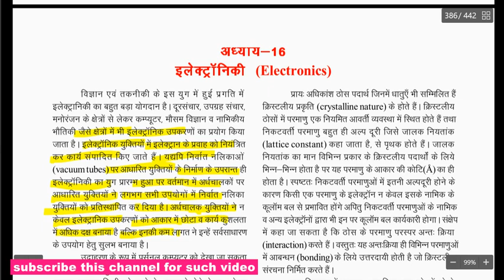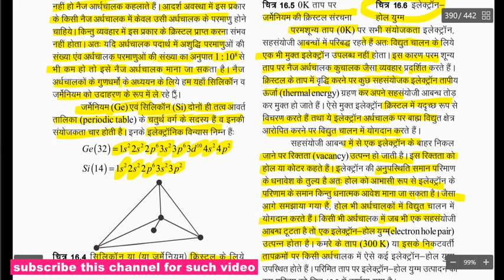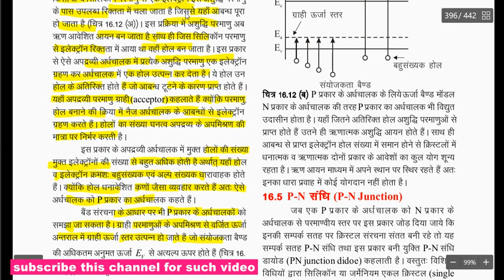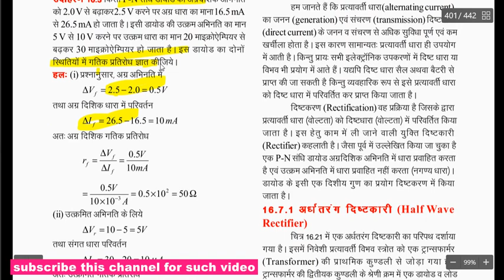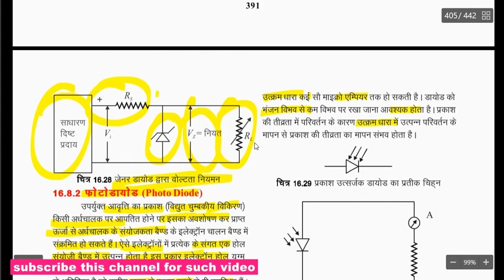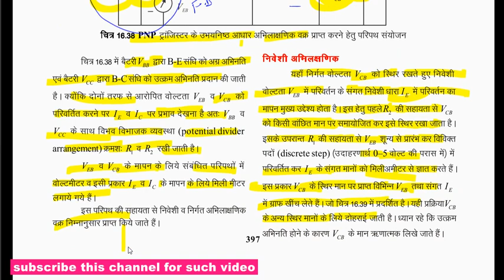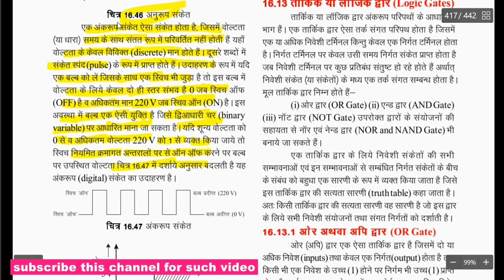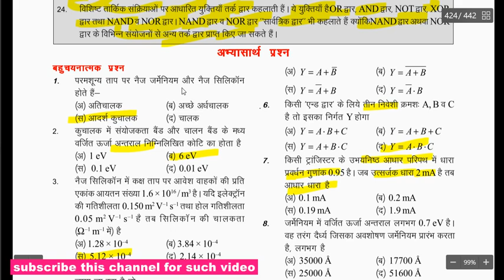इेक्ट्रॉनिक्स chapter 16